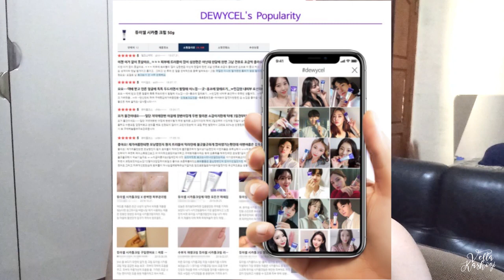Review Dewycel Plus Balm Before After 1 Bulan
Perawatan Muka BerJerawat

Instagram (My Art Design) : VeryVella.id

- My Second Branded Item, Electronic, Phone, etc
- My Art Design
- Medicine
- Snack